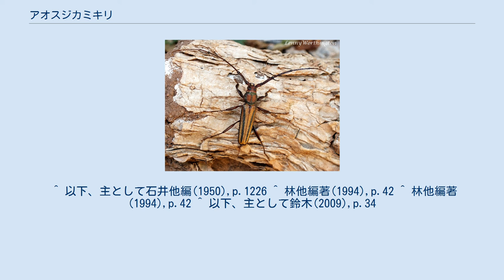アオスジカミキリ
アオスジカミキリ( Xystrocera globosa )はカミキリムシ科の昆虫の一つ。
褐色の体で前翅に青緑色の縦筋が入っている。
 体長には個体変異が大きく、13-32mmと幅があるが、概して雄が小さい。
体は腹背方向にやや扁平になっている。
頭部には粗大な点刻が多く、正中線には溝があり、触角の出る孔にはその内側に1個の棘状突起がある。
触角は雄では体長よりかなり長く、雌では体長より少し短い程度で、柄節は太くなっており、その末端には棘状突起があり、第3節から第5節までは表面がごく粗くなっており、特に雄では太くなっていて両側には小さな歯状の突起を並べ、その中で第4節が最も長い。
前胸は球形で表面は鮫肌状になっている。
前翅は後方で狭まり、縦に伸びる3本の隆起した筋と深い点刻があり、末端は丸くなっている。
歩脚では腿節は扁平で棍棒状の形をしており、勁節は多少湾曲している。
 体色は基本的には濃褐色で、前胸背では中央寄りの両側に曲玉のような赤褐色部がある以外は青緑色に輝いており、また前翅は黄褐色の地に中央を前後に貫いて伸びる青緑色の帯状斑紋がある。
また体の下面は暗赤褐色をしている。
ただし前胸背の正中線が細く緑色になっているもの、前翅の緑の縦斑が細くて基部にまで達しないものなどの変異が見られる。
 別名として石井他編(1950)はセスジカミキリ、フタスジマルムネカミキリ、コウシュンマルクビカミキリを挙げているが、他の文献では見ない。
 日本では本州、四国、九州、佐渡、壱岐、五島列島に分布し、国外では朝鮮半島、中国南部から東南アジア、マレー、インド、アフリカとハワイまでと広い分布域を持つ。
 幼虫の餌になるのはネムノキ、アカシアなどのマメ科植物の樹木で、その枯死木、および腐朽木の樹皮下を食べる。
 成虫の出現時期は6-8月で、この間にネムノキの枯れ木や衰弱木などに集まって見られ、また灯火にもよく飛来する。
幼虫は餌となる枯れ木の樹皮下および材部を食べて成長し、1世代に2年を要する。
6月頃に幼虫が成熟すると、材を食べ進んで出来た中空の坑道内の終点に蛹室を作り、出口の方向を向いて蛹化する。
蛹室は坑道を石灰質様の物質で作られたドーム状の仕切りで区切られたものとなっている。
 ^ 以下、主として石井他編(1950),p.1226 ^ 林他編著(1994),p.42 ^ 林他編著(1994),p.42 ^ 以下、主として鈴木(2009),p.34